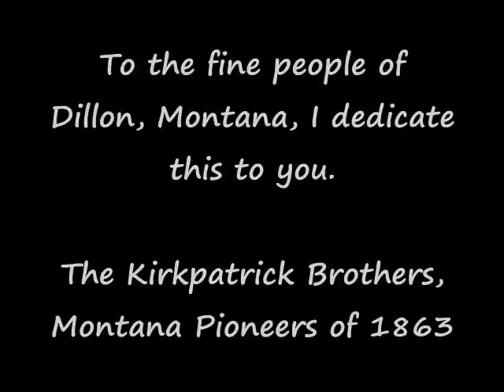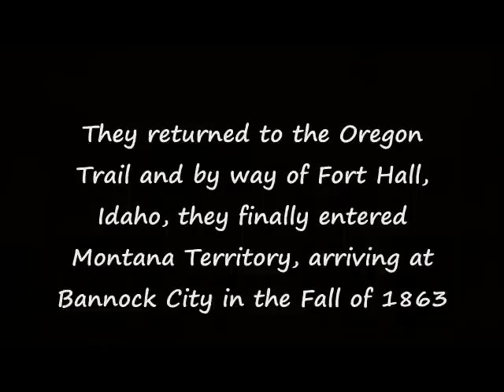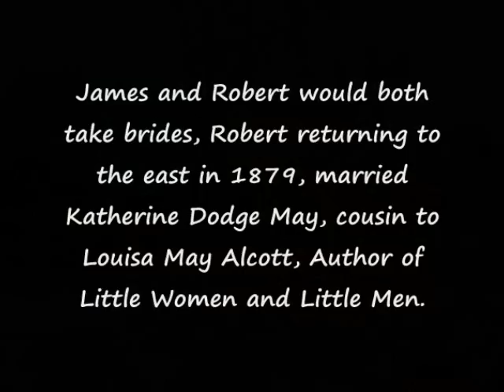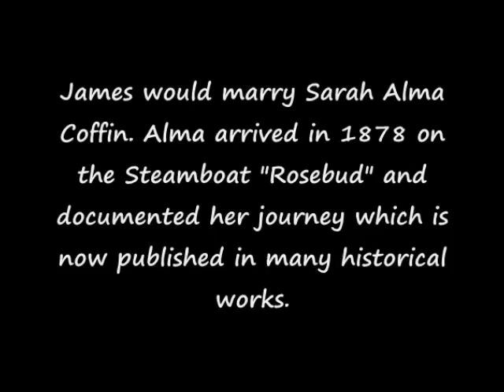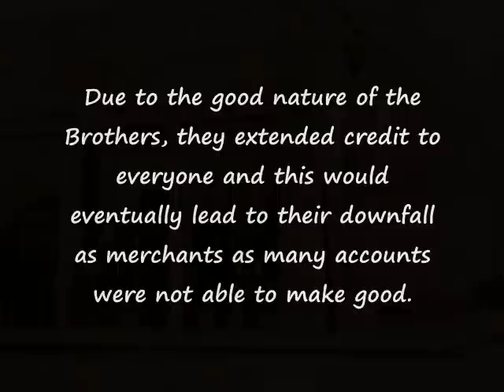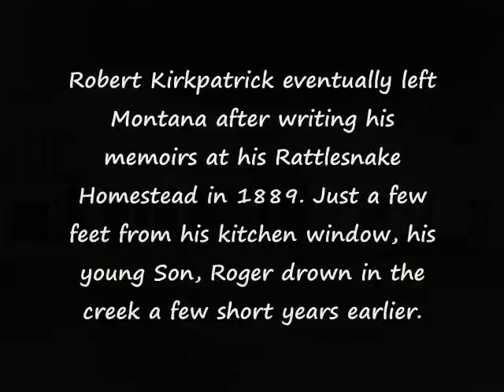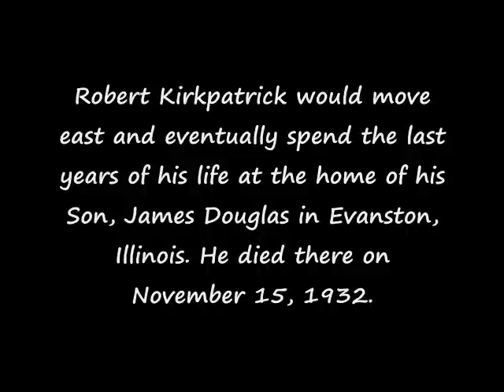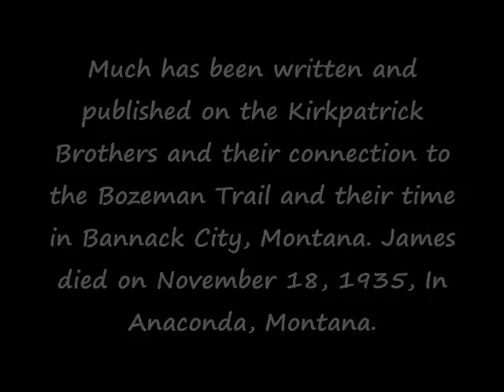Dillon Montana, Beaverhead County Kirkpatrick Brothers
This video is a tribute to some of Montana's earliest Pioneers and Dillon City's earliest citizens and Merchants. The Kirkpatrick Brothers opened the first General Merchandise house in Dillon as the town was being established and the Railroad was arriving. Video pays tribute to that family and allied families of Coffin, and Manns, all early pioneers and respected citizens of Dillon, Montana.